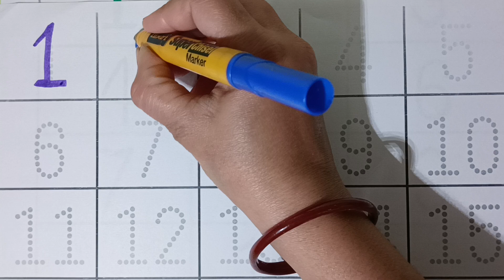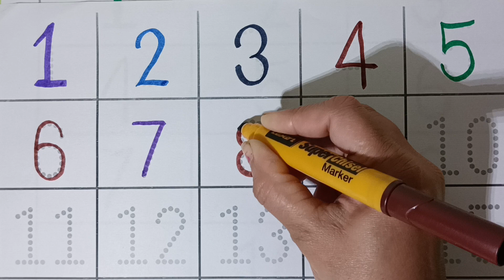123 counting, abcd,Counting 1 to 15 abcde, a for apple b for ball C for cat, alphabets, phonics song